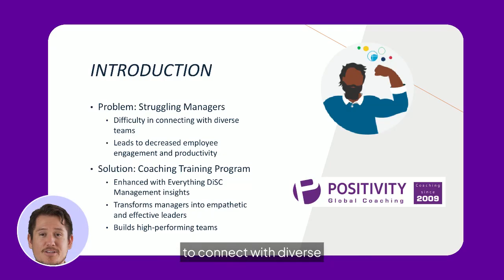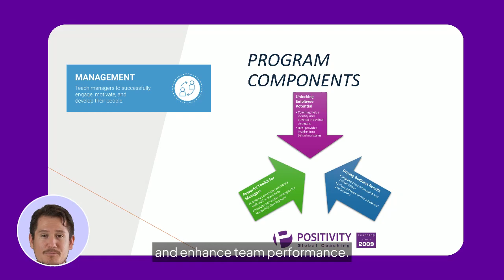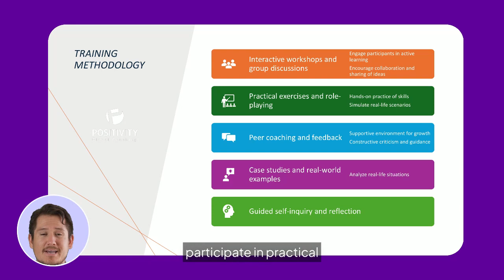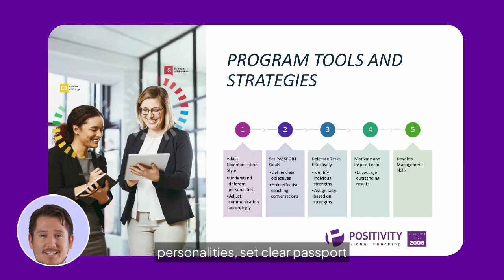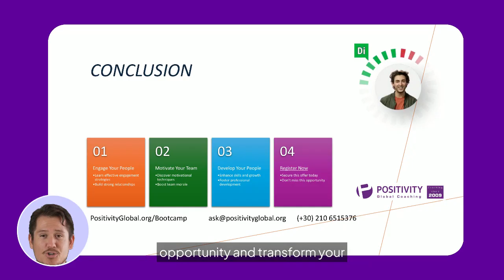Bootcamp for Managers